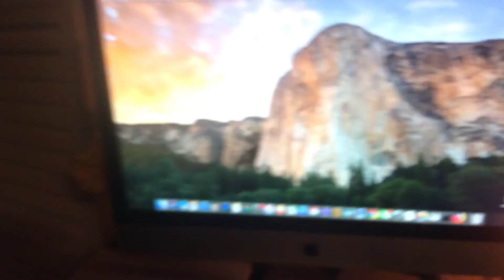Retarded video deleting in 00000000000000000000000042069.1 secs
im deleting this